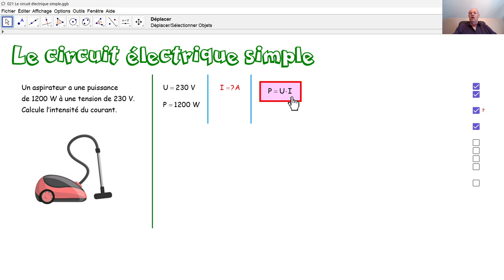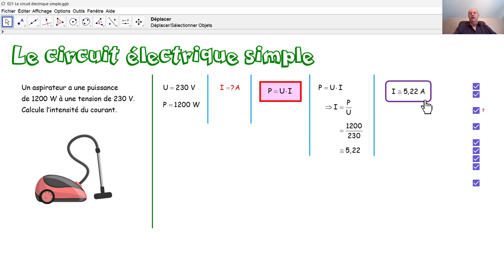Physique 5PhF021 Le circuit électrique simple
Au moyen d'une puissance et d'une tension, nous calculons l'intensité du courant électrique dans un circuit électrique simple.